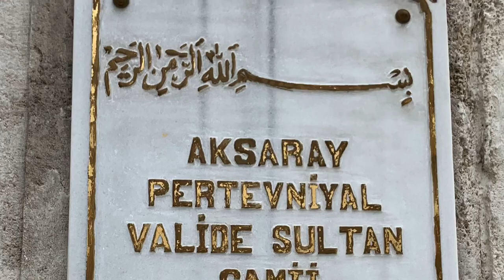In Need of Dua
In the midst of the heart of Istanbul is this beautiful, serene mosque inviting the weary and the distressed to a moment of peace
From Wikipedia : The Pertevniyal Valide Sultan Mosque, also known as the Aksaray Valide Mosque (Turkish: Pertevniyal Valide Sultan Camii, Aksaray Valide Sultan Camii), is an Ottoman imperial mosque in Istanbul, Turkey. It is located at the intersection of Ordu Street and Atatürk Boulevard in the Aksaray neighborhood. It is also located next to Pertevniyal High School (Turkish: Pertevniyal Lisesi) which was also built by the order of Sultana Pertevniyal in 1872. The mosque attracts 400-500 worshipers during prayer times and over 2,500 worshipers during prayer on Fridays.[1]